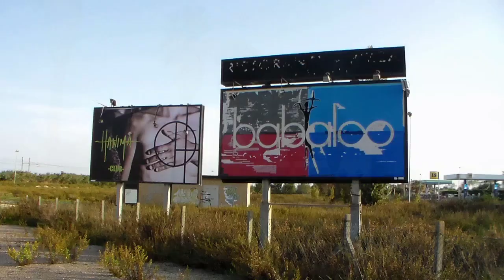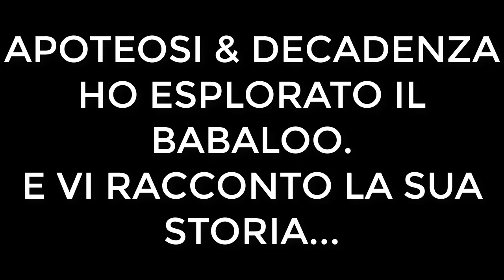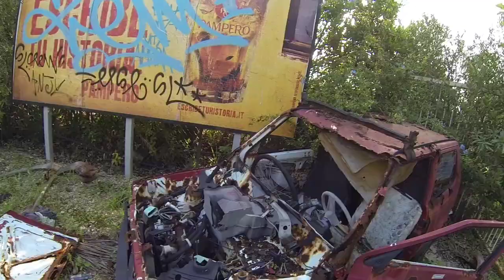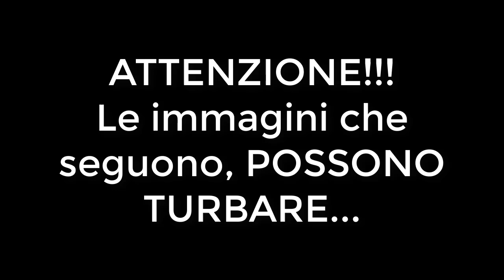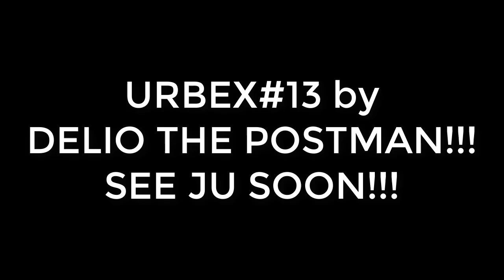APOTEOSI & DECADENZA: HO ESPLORATO IL BABALOO!!! E VI RACCONTO LA SUA TRISTE STORIA... [URBEX#13!!!]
APOTEOSI & DECADENZA: HO ESPLORATO IL BABALOO!!!
E VI RACCONTO LA SUA TRISTE STORIA...
URBEX#13 by DELIO THE POSTMAN!!!

Finalmente ritorno sul canale con la mia grande passione URBEX!!!
Mi sono recato a Porto Potenza Picena, sempre provincia di Macerata, ed ho finalmente esplorato l'ex RISTORANTE DISCOTECA BABALOO!!!
Inaugurato nel 2000, il locale vive un decennio di autentico furore, richiamando sulla riviera adriatica marchigiana, giovani da tutto il centro Italia e non solo!!!
Piscine, discoteca, ristorante, area vip, privee e quant'altro, non vi era fine settimana nel quale il Babaloo non facesse il pienone e richiamasse giovani da diverse latitudini, fino al 2014...
Accade che le piste da ballo, per l'usura del tempo e perché il locale sorge su un laghetto artificiale, inizino a rilasciare detriti di cemento e polistirolo, altamente inquinanti, proprio nel laghetto sottostante.
E' l'ingloriosa fine dello storico locale del Centro Italia, il Babaloo.
Viene chiuso e confiscato, parte anche una battaglia giudiziaria agli ex gestori per bancarotta fraudolenta, poi risoltasi con l'assoluzione degli stessi.
Ma il triste destino del Babaloo è ormai segnato...
E da un decennio decade nel più totale abbandono ed incuria, nello sfacelo e nell'azione del vandalismo più becero.
Un peccato, veramente un peccato!!!
Un ingente impatto ambientale, il locale abbandonato inquina quanto e più di prima, un immane spreco di denaro pubblico.
Vi racconto la triste storia del BABALOO.
Dall'apoteosi alla sua attuale decadenza...
ALLA MIA PROSSSIMA ESPLORAZIONE URBEX!!!

AVVERTENZA: Nessun luogo viene depredato e/o deturpato durante le mie esplorazioni; i miei metodi prevedono l'assoluto rispetto del luogo che sto visitando, pertanto niente viene preso/spostato o prelevato e la visita rispetta i limiti della struttura (situazioni di pericolo, porte chiuse e vie d'accesso murate).